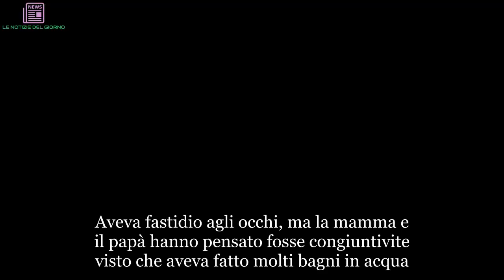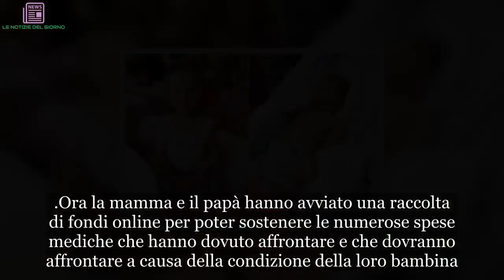“Mamma sto male”. Un tragico errore e la vita della piccola cambia per sempre | LE NOTIZIE DEL GIOR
Aveva fastidio agli occhi, ma la mamma e il papà hanno pensato fosse congiuntivite visto che aveva fatto molti bagni in acqua. Quando però sono tornati a Bartley Green, a Birmingham, le condizioni della figlia erano peggiorate, così hanno deciso di portarla in ospedale dove i medici hanno detto loro che si trattava di meningite. Credevano fosse solo una congiuntivite, in realtà era meningite. La piccola Brogan-Lei Partridge, di 9 anni, ha contratto una rara forma di meningite che i genitori hanno scambiato inizialmente per una infezione agli occhi. La mamma e il papà, Aimee, 27 anni, e Craig, 31, erano con la figlia in viaggio di nozze in Cornovaglia e la bambina ha inziato a stare male.Brogan a aveva sviluppato una brutta eruzione cutanea sulle gambe, una situazione tanto grave, irrimediabile, tanto che i medici sono stati costretti ad amputarle un piede a causa della setticemia che si era sviluppata. Inizialmente le fu amputato il piede sinistro.
Oggi, dopo due anni e diversi tentativi per poter salvare il piede destro, purtroppo Brogan ha dovuto subire la seconda operazione. «Gridava di notte a causa del dolore. Diceva che voleva essere normale e giocare con gli amici a scuola come tutti gli altri», racconta la mamma al Mirror, «È stata molto coraggiosa e ha sempre fatto del suo meglio ed è stata realista. Parlando dal suo letto d'ospedale, Brogan ha detto: "Sono seccata perché non riesco a muovermi correttamente. Ma tutti i medici sono gentili e non vedo l'ora che arrivi la mia sedia a rotelle"».
Ora la mamma e il papà hanno avviato una raccolta di fondi online per poter sostenere le numerose spese mediche che hanno dovuto affrontare e che dovranno affrontare a causa della condizione della loro bambina. Viene definita meningite una malattia del sistema nervoso centrale, generalmente di origine infettiva, caratterizzata dall'infiammazione delle meningi (le membrane protettive che ricoprono l'encefalo e il midollo spinale); è la più frequente sindrome infettiva del sistema nervoso centrale.
Qualora l'infiammazione coinvolga anche il parenchimacerebrale, si definisce meningoencefalite.
Può essere causata da batteri, virus o altri microrganismi, e meno frequentemente riconosce un'eziologia neoplastica, autoimmune o iatrogena (da farmaci).[2] Può essere altresì classificata a seconda del suo andamento in acuta, subacuta o cronica; le varie forme riconoscono cause in genere differenti. La gravità di una meningite è molto variabile: da forme asintomatiche o subcliniche, per esempio nel contesto di malattie sistemiche, a episodi fulminanti, che mettono a rischio immediatamente la vita, e si configurano come emergenze mediche